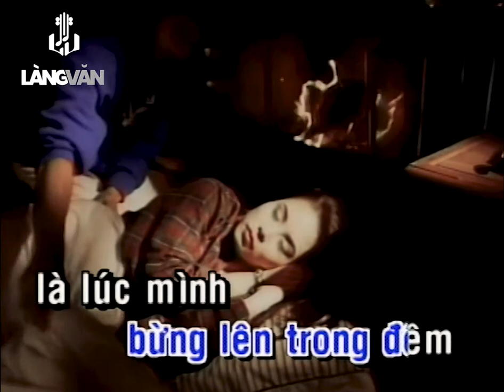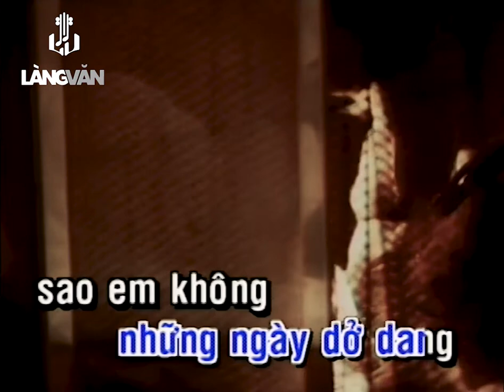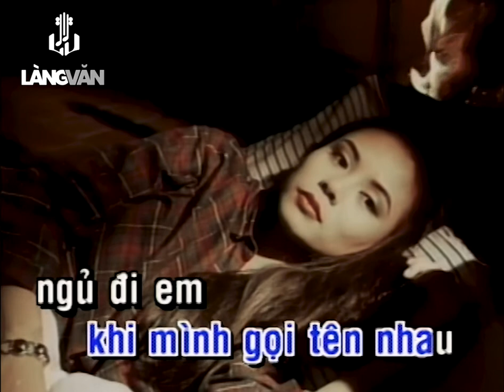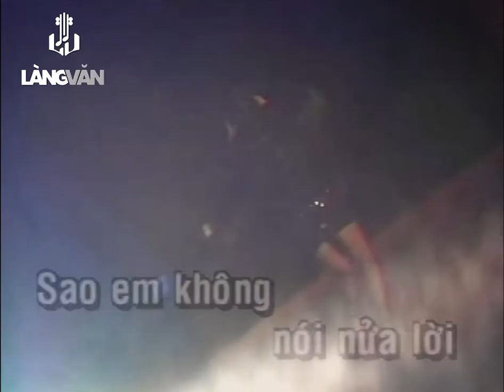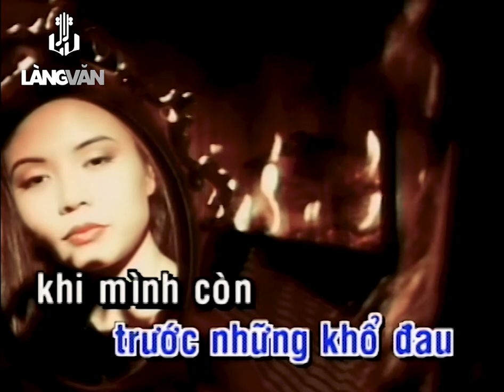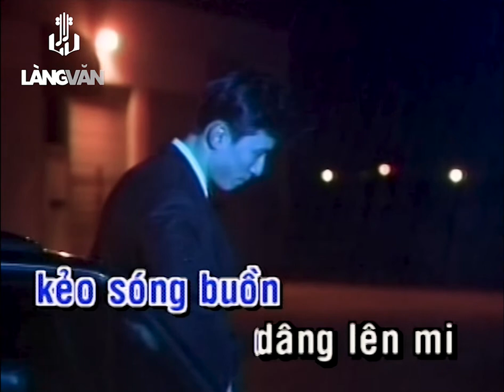KARAOKE | Ngủ Đi Em (Những Đêm Chờ Sáng) | TONE NAM | Tuấn Vũ | Nhạc Tình Suy Tư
KARAOKE | Ngủ Đi Em | TONE NAM | Tuấn Vũ | Official Làng Văn
Video này trong album: Người Đẹp Bình Dương Gold - 14 Karaoke
Tên Bài Hát: Ngủ Đi Em
Ca Sĩ: Tuấn Vũ
Tác Giả: Lê Minh Bằng

Lời bài hát:

Ngủ đi em, ngủ đi em, ngủ đi em
hỏa pháo bừng lên trong đêm
là lúc mình yêu thương thêm
đừng có buồn chi nghe em
thôi ngủ nhé, thôi ngủ đi
hãy quên đi bao nỗi niềm ủ ê

dù súng ngoài xa vang vang
đừng đắm hồn trong miên man
đừng nghĩ tình yêu ly tan
thôi ngủ nhé, thôi ngủ đdi
xót thương chi những ngày dở dang

Sao em không nói nửa lời
để anh vui, anh vui trước những khổ đau
khi mình còn xa cách nhau
với những đêm hoang sầu khi mình gọi tên nhau

đừng nhắc ngày mai anh đi
đừng héo sầu đêm phân ly
kẻo sóng buồn dâng lên mi
chúc em an giấc nồng, ngủ đi